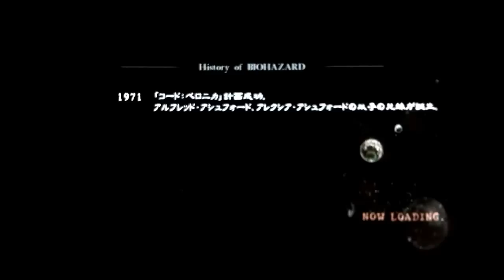TS sakurA＆nyan-nyanta on Missile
nyan-nyanta is awesome .. I'm nothing to do xD